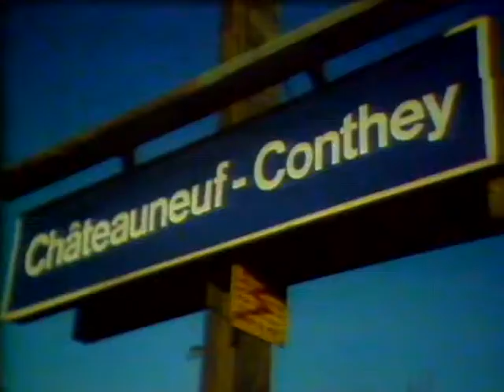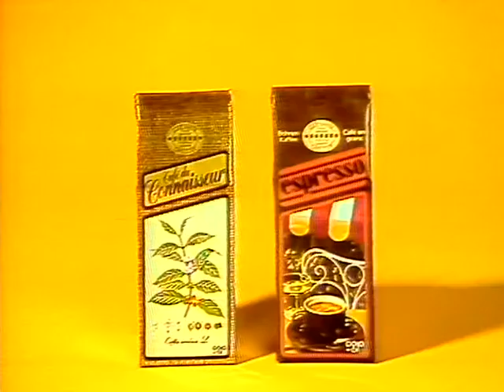Coop Mittwochstudio, Folge 200 vom 01. Juli 1981